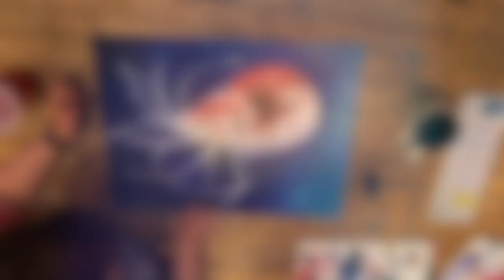Time-Lapse Video | Painting | "Nautilus"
"Nautilus". Time-lapse video (x64). Dry pastels and acrylic paint on canvas. Fun times.